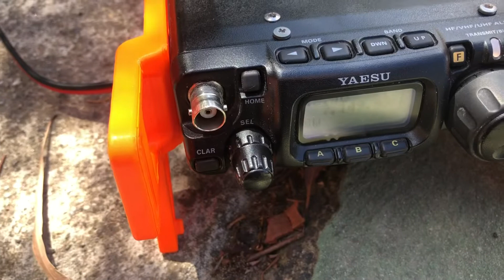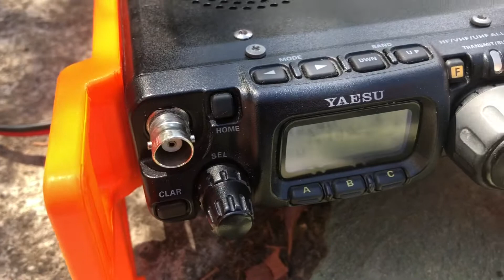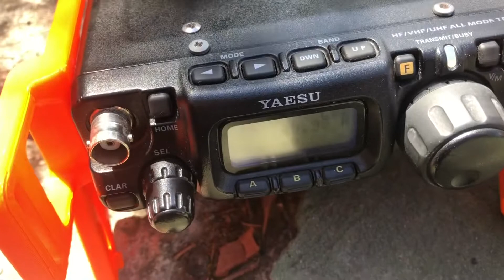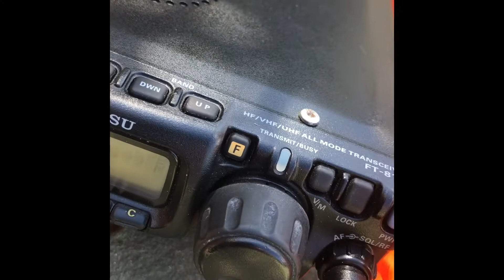A great Day Building Dipole antennas with Peter vk3pmv And Making QRP 40 meter SSB QSOs